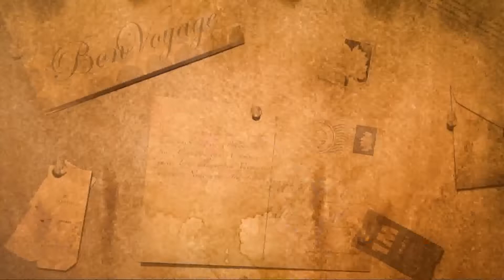Chronique Humanitaire - Pascal Thibeault